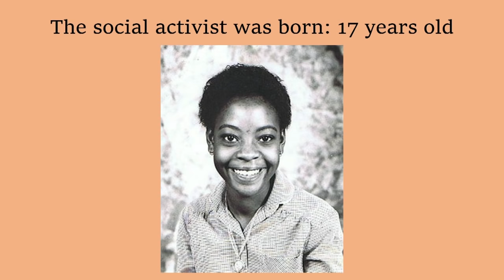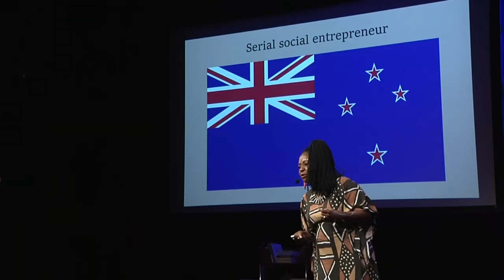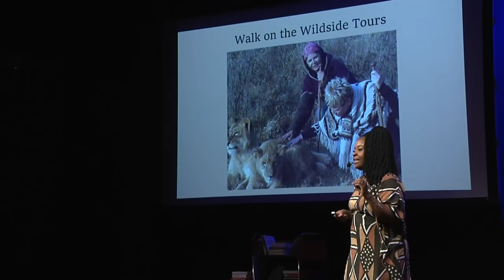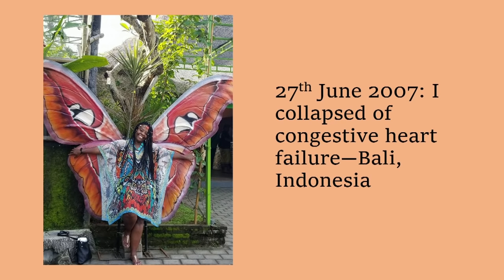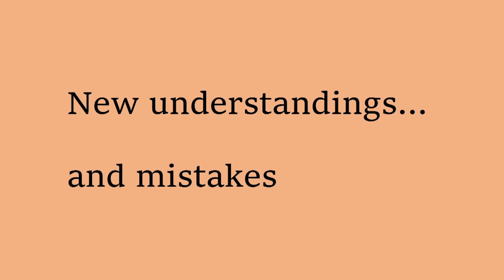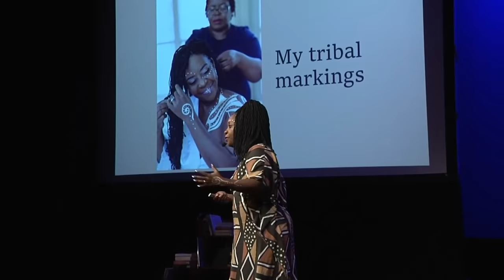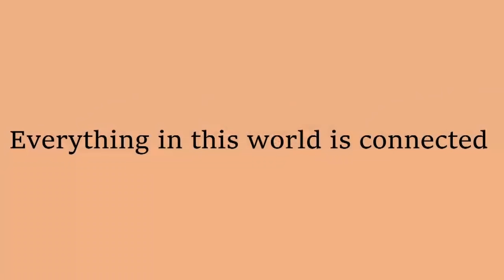Ubuntu 2.0: Humanity's Operating System | Getrude Matsche-Kanicki | TEDxOneonta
Getrude's talk aims to show us how to recognize that as a human race, we are one organism. It will inspire us to feel empowered to practice empathy and compassion on a daily basis for the survival of our race, as well as to feel hope about humanity’s ability to redeem ourselves. We have the potential to make a massive impact as individuals, and that impact is heightened exponentially when we work together.  Getrude Matshe-Kanicki is an inspirational speaker who has been described as a vibrant bundle of African energy whose zest and passion for life inspires everyone she meets.  She is passionate about helping people achieve their full potential and find their individual life purpose.  She is passionate about individuals' success.  This makes her an energetic, inspirational and enlightening speaker.  Her speaking career started in Norway in 1989 and for 12 years she has worked in the IT industry. This talk was given at a TEDx event using the TED conference format but independently organized by a local community.